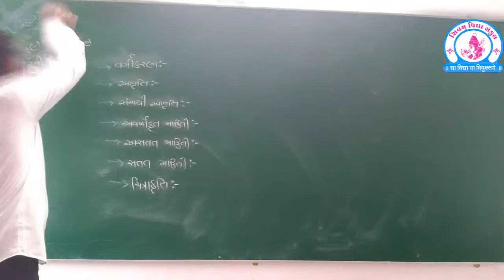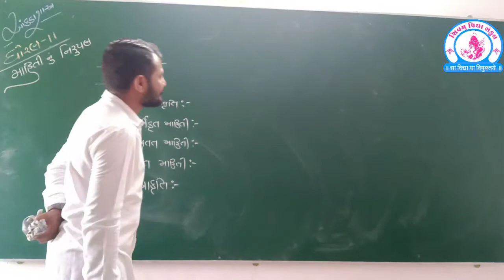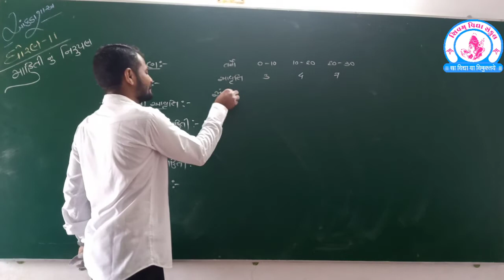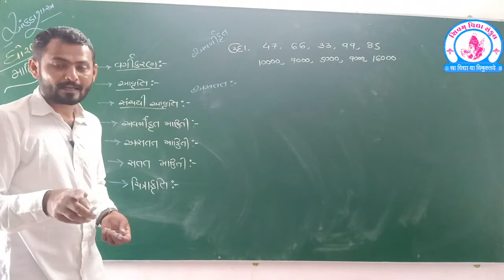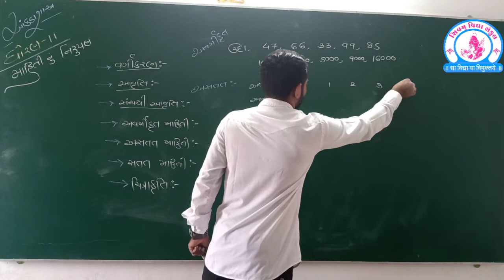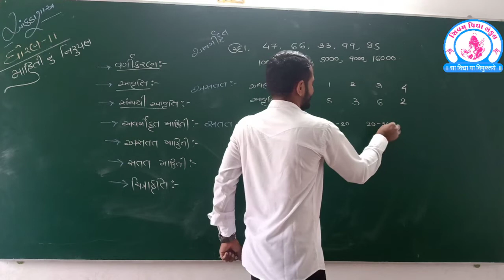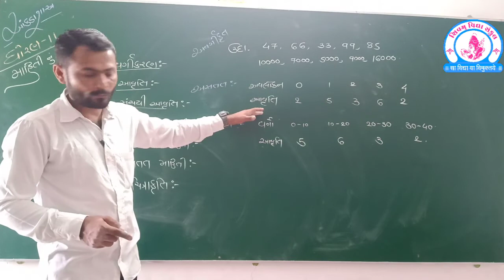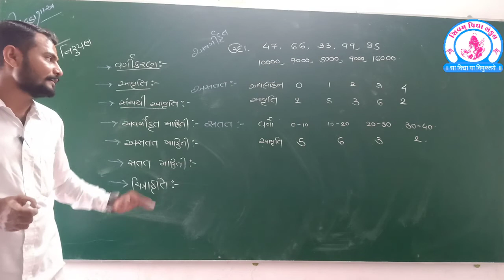Shivam vidhyasankul chittal std-11 sub-stat. video-10